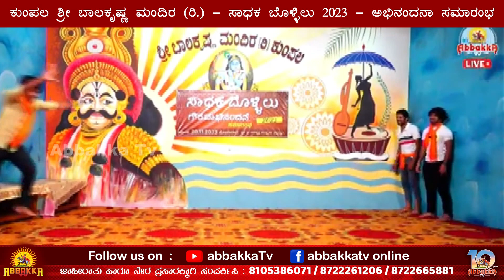Kumpala Balakrishna Mandira | ಸಾಧಕ ಬೊಳ್ಳಿಲು 2023 - ಅಭಿನಂದನಾ ಸಮಾರಂಭ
ಶ್ರೀ ಬಾಲಕೃಷ್ಣ ಮಂದಿರ (ರಿ) ಕುಂಪಲ ಇದರ ವತಿಯಿಂದ
2023ನೇ ಸಾಲಿನ ರಾಜ್ಯ ಮತ್ತು ದ.ಕ ಜಿಲ್ಲಾ ಕನ್ನಡ ರಾಜ್ಯೋತ್ಸವ ಪ್ರಶಸ್ತಿ ಪುರಸ್ಕøತರಿಗೆ
ಸಾಧಕ ಬೊಳ್ಳಿಲು 2023 ಅಭಿನಂದನಾ ಸಮಾರಂಭ